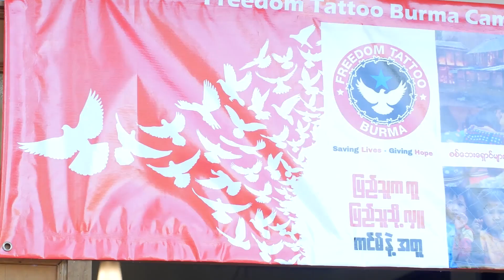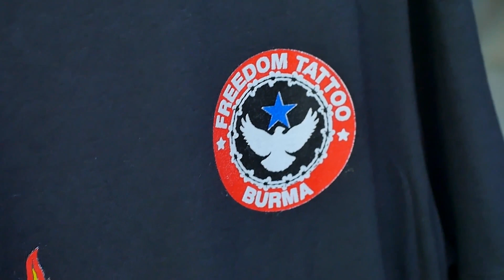Kim ဦးဆောင်တဲ့ လွတ်လပ်မှုအတွက် တက်တူးထိုး လှုပ်ရှားမှု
ဒီမိုကရေစီရေးအတွက် ကြိုးပမ်းရင်း သေဆုံးခဲ့သူတွေ၊ ထောင်ကျနေသူတွေကို မမေ့ဘူးဆိုတာ ပြသတဲ့အနေနဲ့ မြန်မာ့ဒီမိုကရေစီခေါင်းဆောင် ဒေါ်အောင်ဆန်းစုကြည်ရဲ့ သားငယ် Kim ဦးဆောင်ပြီး Freedom Tattoo Campaign ကို နိုင်ငံစုံမှာ ပြုလုပ်နေပါတယ်။